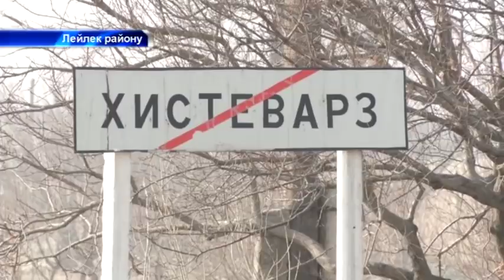Баткен: Лейлекте тажик жараны мал уурдады